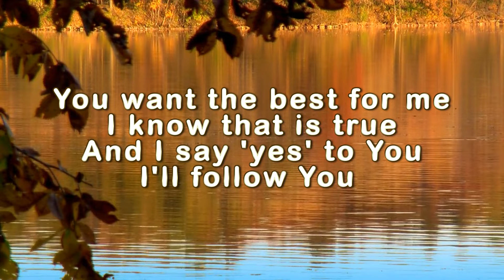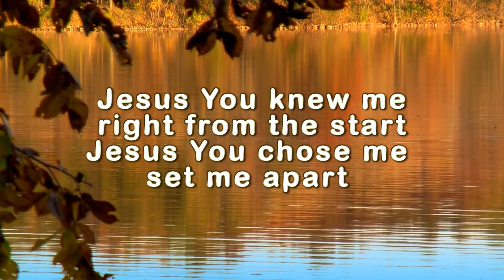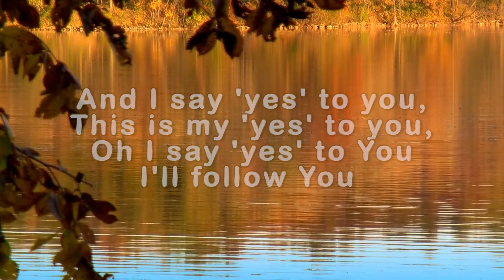Jesus you knew me (Short version)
This is a re-worked version of the lyric video of one of my songs from yesteryear - a shorter version